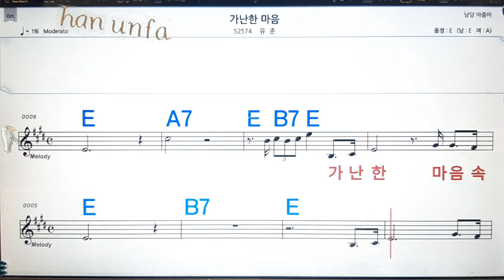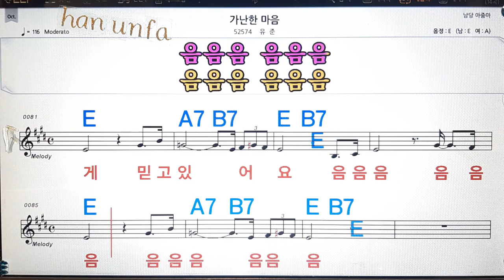가난한 마음/유준💋노래방, 통기타 , 코드 큰악보, 가라오케, 반주💖Karaoke, Sheet Music, Chord, MR